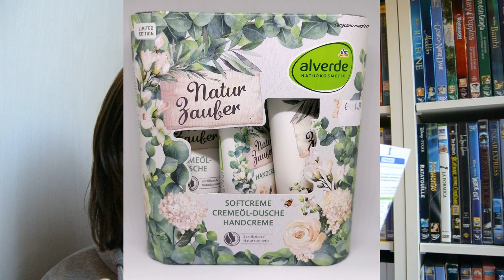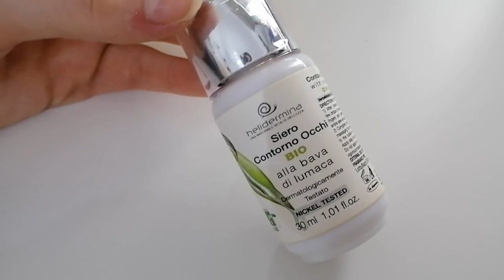Prodotti finiti del periodo || Promossi & Bocciati #79